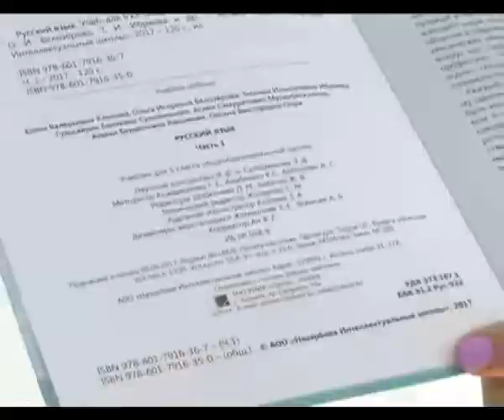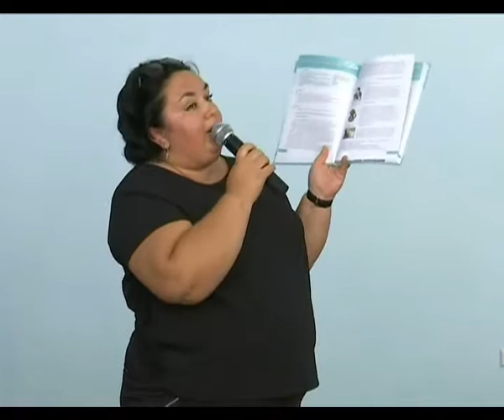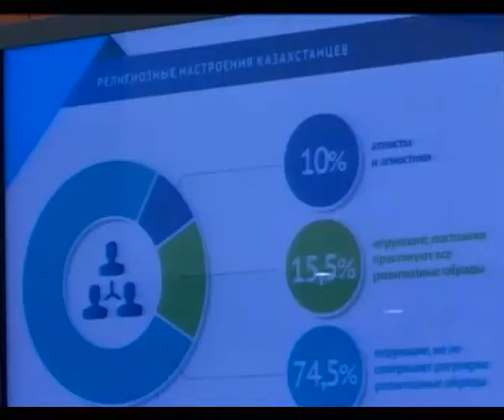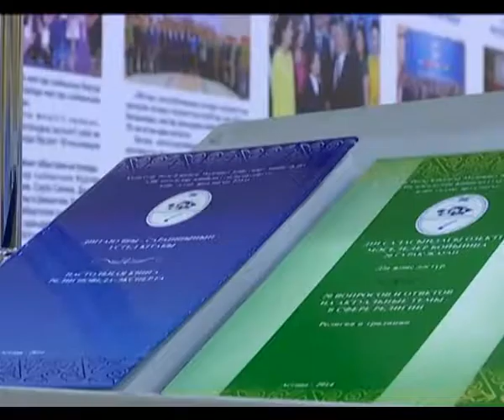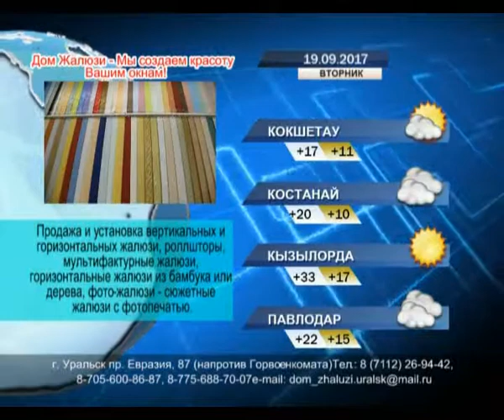Вечерние новости (18.09.2017)